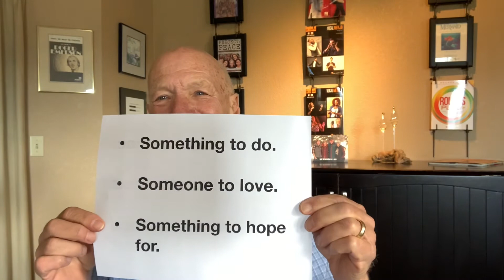Do Whatever It Takes!